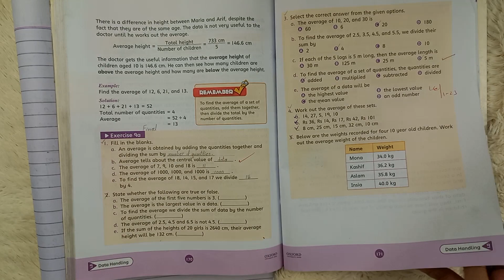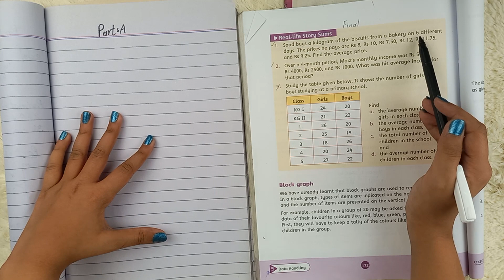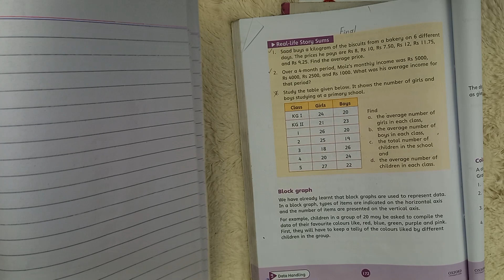Oxford Countdown book 5 third edition exercise 9a word problems part 1 - 2